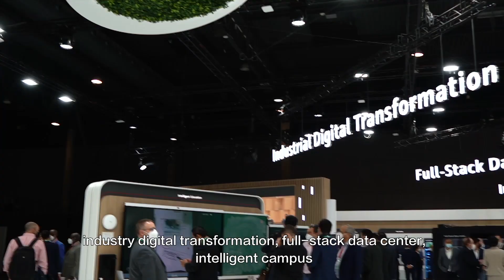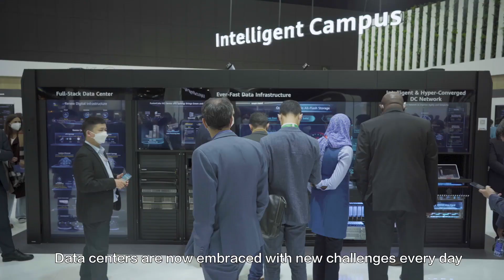In conversation with Derek Hao, "Building Green and Low-carbon Campuses and data centers"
2 weeks after MWC2022, we are still having conversations and following up on ideas that can turn into action and solutions.

Large events such as GSMA's MWC require weeks of follow-ups based on all the connections made.

Understanding what brands are doing with tech to help us be more efficient, productive, and connected is paramount to me.
Behind the scenes, I continue to have conversations and connect people so greatness can happen.

Thank you to everyone who made time to meet me during MWC.

I want to share my chat with Mr. Derek Hao, Huawei’s President of Global Marketing at the Enterprise Business Group, during my visit to Huawei’s Hall 1 at MWC Barcelona

Mr Hao spoke on the following:

➡️ A brief overview of this year’s booth

➡️ The impact of building green and low-carbon campuses. Why is this so important and what are the biggest benefits?

➡️ What is Huawei doing to tackle challenges such as poor network access and high energy consumption in Enterprise campuses with its Intelligent Campus solutions?

➡️ A case study where Intelligent Campus has been used

➡️ How does the Full Stack DC solution address day-to-day challenges like performance bottlenecks to increased inter-DC network traffic, issues with reliability, and heavy power consumption?

➡️ An example where Full Stack DC has benefited the ICT industry